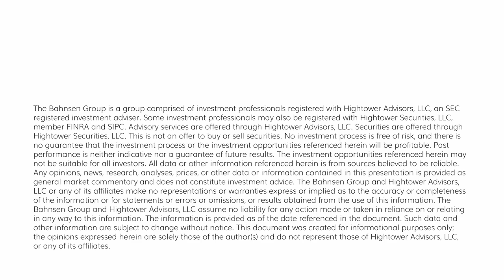The DC Today - Monday, May 15, 2023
Debt ceiling talk and other cool things today in the special Monday edition of DC Today …